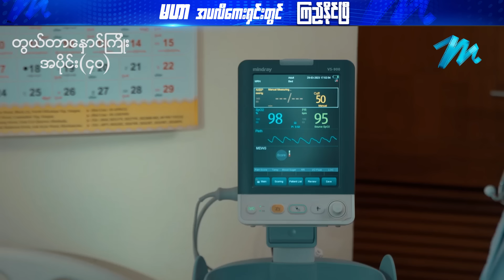တွယ်တာနှောင်ကြိုး - Mini-Episode - 40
ဝေဟင်အဖျားတွေတက်နေတယ်ခင်လေးရေ ဆေးခန်းသွားမှဖြစ်မယ်

-အေးချမ်းမောင်၊ မင်းတော်ဝင်၊ ဝေဖြိုး ၊ ထူးနိုင်လင်း
-ခေးဆက်သွင်၊ မိုးပွင့်ဖြူ၊ သဲနော်ဇာ၊ ချိုမဒီသွင်